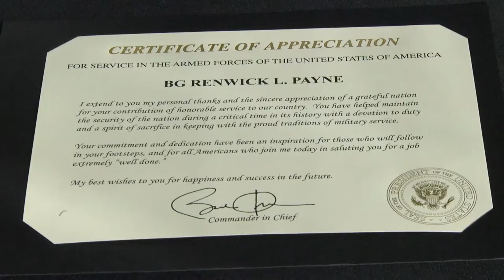Retirement ceremony for Brig. Gen. Renwick L. Payne, Adjutant General of the D.C. National Guard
Brig. Gen. Renwick L. Payne shared the history of his military career during his retirement ceremony Feb. 11, Washington, D.C. In his speech, he expressed gratitude to The National Guard for giving him the opportunity to become an Amercian citizen, an AmericanSoldier, and a leader.